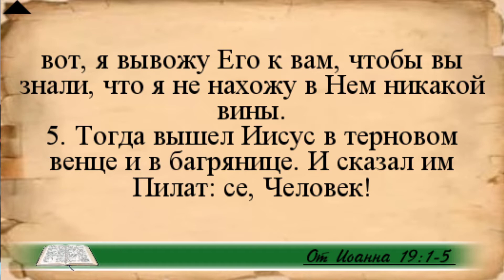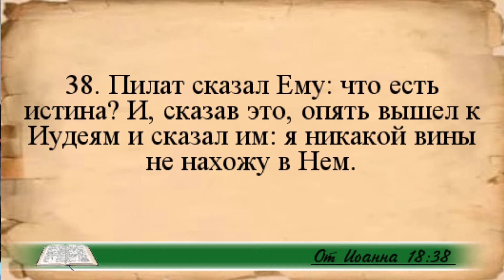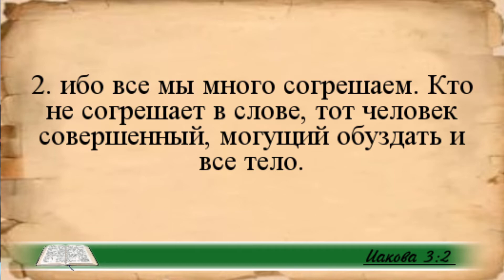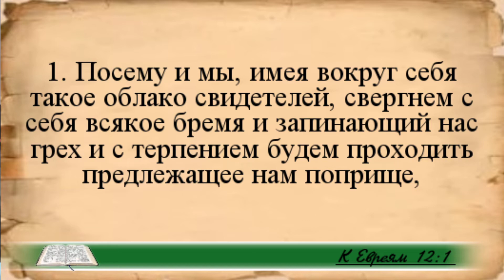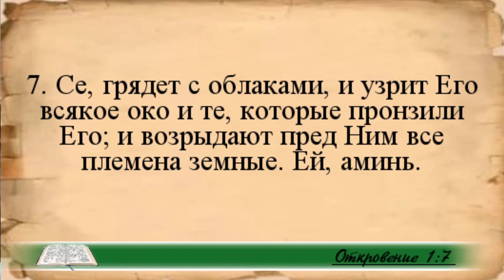08. 2020-05-03 Борис Посикалюк